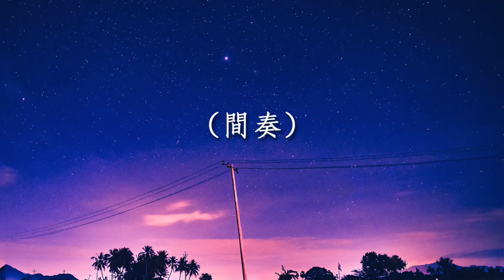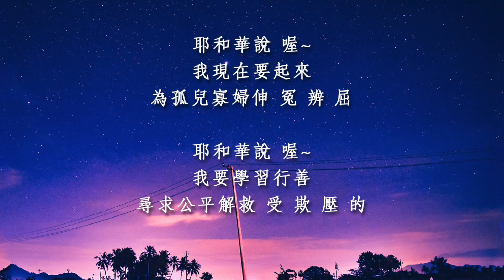10.禱唱練習 / 經文禱唱 ｜ 詩篇12:5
photo from Unsplash.com
耶和華說：因為困苦人的冤屈，和貧窮人的歎息，我現在要起來，把他安置在他所切慕的穩妥之地。(詩篇 12:5)

耶和華說因困苦人的冤屈，耶和華說因貧窮人的歎息，我現在要起來，把他安置在他所切慕的穩妥之地
耶和華說 我現在要起來 把他安置在穩妥之地

耶和華說我喜愛良善 耶和華說 我喜愛憐恤
誰願意與我同行
照顧寄居的 照顧孤兒與寡婦的

耶和華說 我現在要起來 為孤兒寡婦申冤辨屈
耶和華說 我要學習行善 尋求公平解救受欺壓的

幫助大家 可以自由在家練習經文禱唱